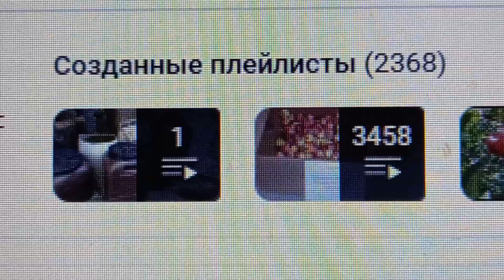2 368 плейлистов создано на моём канале на вечер 4-ого Сентября 2024 года